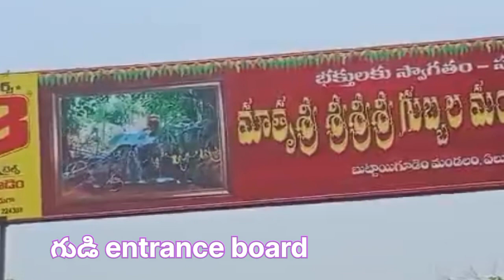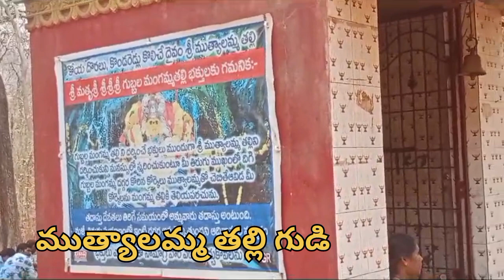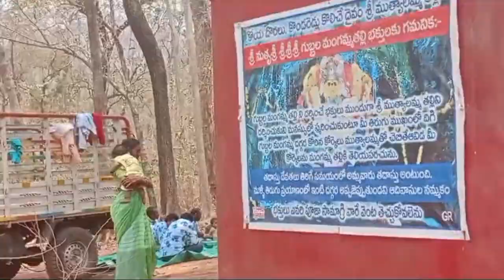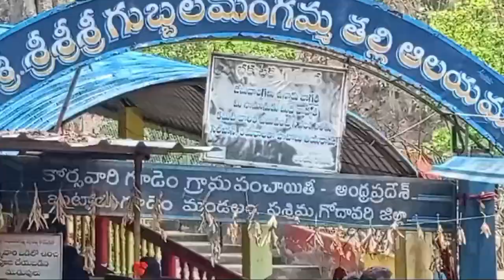🙏గుబ్బల మంగమ్మ తల్లి గుడి🙏ఎప్పుడో చూశారా అయితే వీడియోలు చూసేయండి@house wife Siri a-z videos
@house wife Siri a-z videos

gubbala mangamma talli gudi